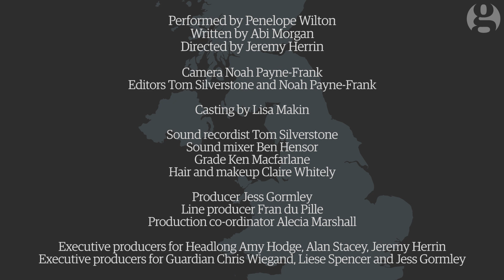Brexit Shorts: The End by Abi Morgan, starring Penelope Wilton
‘There’s no coming back from this’ … After 43 years together, Helen is shocked that her husband is leaving